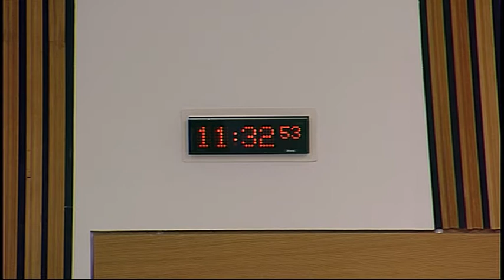Health and Sport Committee - Scottish Parliament: 27th May 2014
- Scottish Parliament Health and Sport Committee. Agenda

1. Food (Scotland) Bill: The Committee will take evidence on the Bill at Stage 1 from—

Sue Davies, Chief Policy Adviser, Which?;

Dr James Wildgoose, Chair Scottish Food Advisory Committee, Scottish Food Advisory Committee;

Alastair Donaldson, former member of the Meat and Livestock Commission, member of the Scudamore Review panel.

2. NHS boards budget scrutiny: The Committee will take evidence from—

Simon Belfer, Director of Finance and Business Services, NHS National Services Scotland;

Pamela Mclauchlan, Director of Finance and Logistics, The Scottish Ambulance Service;

Maggie Waterston, Director of Finance and Corporate Services, Healthcare Improvement Scotland.

3. Work programme (in private): The Committee will consider its work programme.

Edinburgh
EH99 1SP